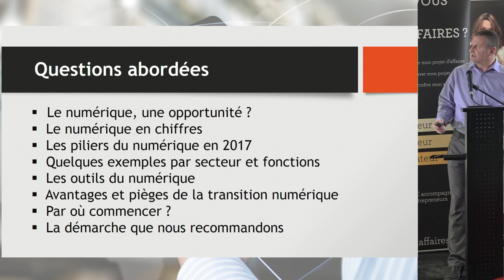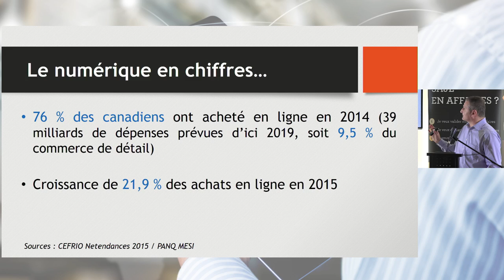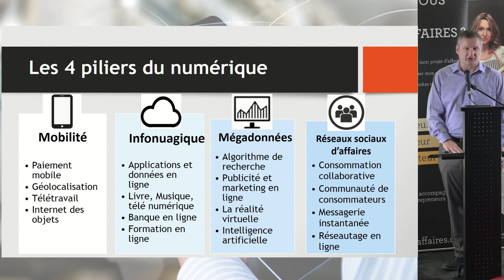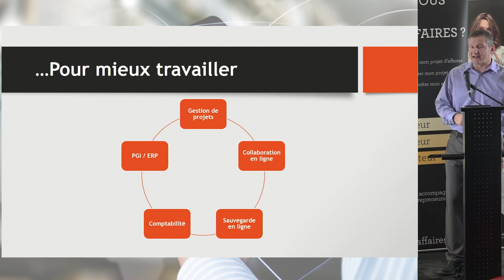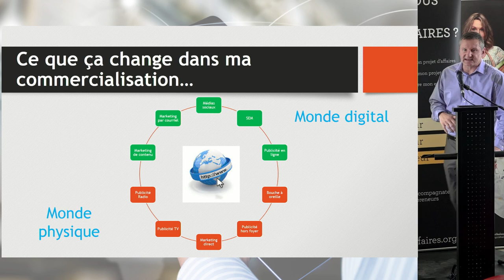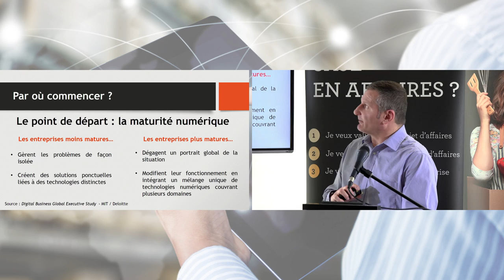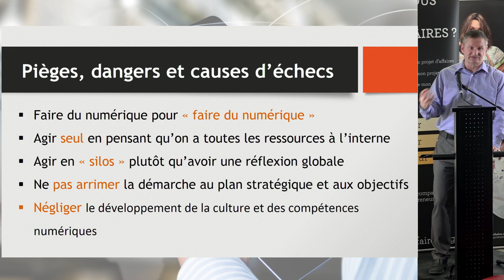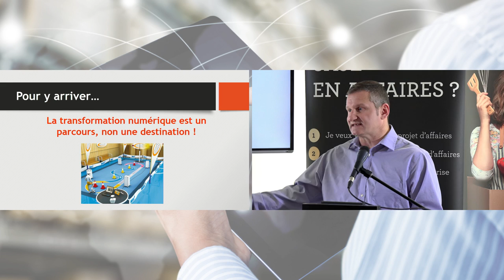Les Rendez-vous SUCCÈS-NUMÉRIQUE : conférence d'André Menand